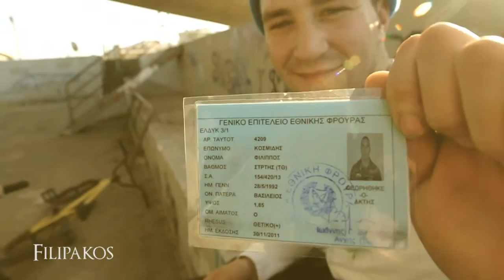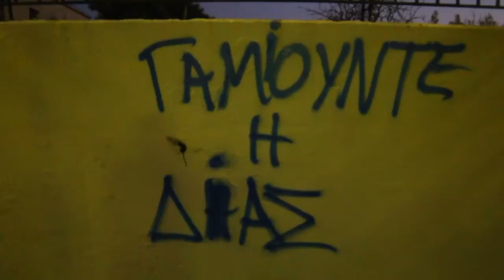BAF - Fuck Winter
Last winters shots with the whole crew

Riders : Potter Sapounas Dani Antoniou Ladakis Ganiatsas Filipakos Pakistanos

Filmed: Ilias Mertis Dimitris Katranidis and the whole baf crew